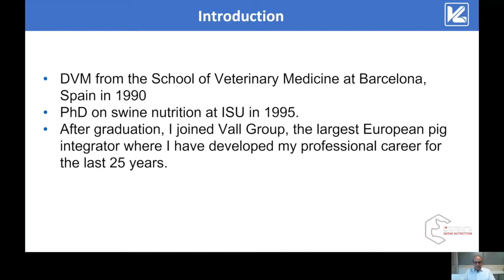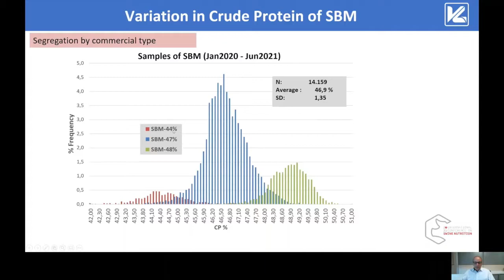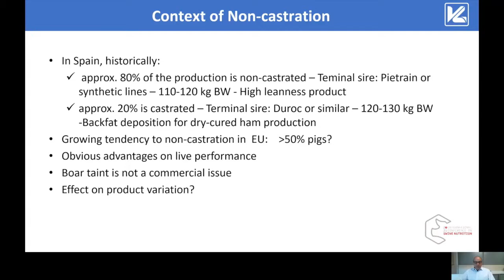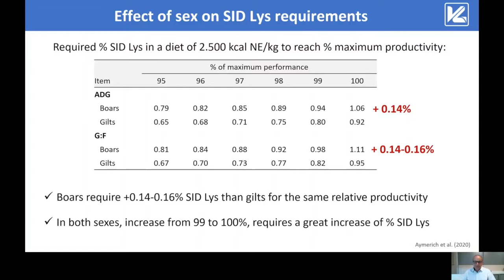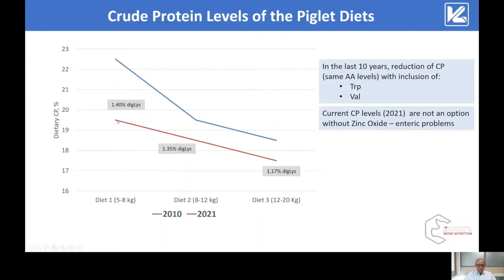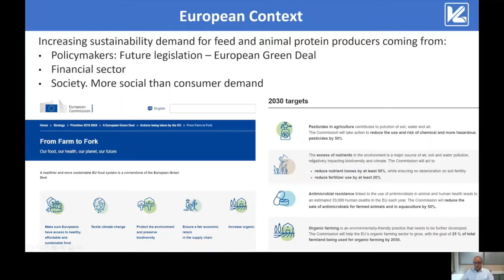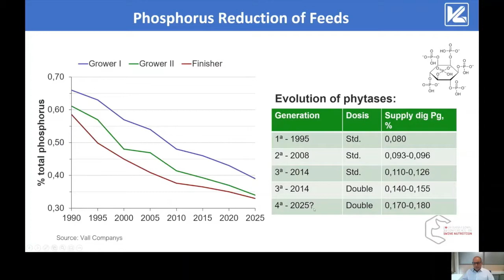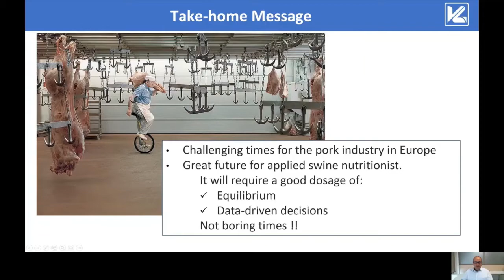Dr. Jaume Coma: A European perspective of applied swine nutrition.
The presentation covered the European view of different topics as 1) Different raw materials: changes and variability of composition at the feed mill, 2) raising piglets without antimicrobials /zinc oxide, 3) considerations on feeding non-castrated pigs in the growing-finishing stage and 4) effects of applied swine nutrition on practical sustainability of pork production.